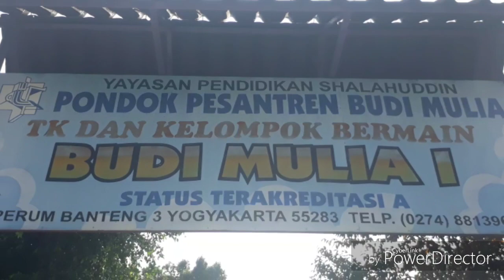Keren, petugas upacara anak-anak TK ini seperti orang dewasa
Keren, petugas upacara anak-anak ini seperti orang dewasa

Anak TK upacara hari senin memang kerap dilaksanakan di sekolah di indonesia. melihat anak TK upacara memang lucu dan menggemaskan, selalu ada aja tingkah polah yang membuat terharu, bangga dan gemas.